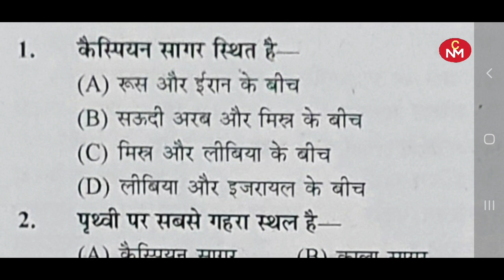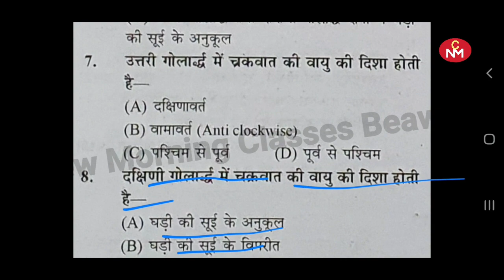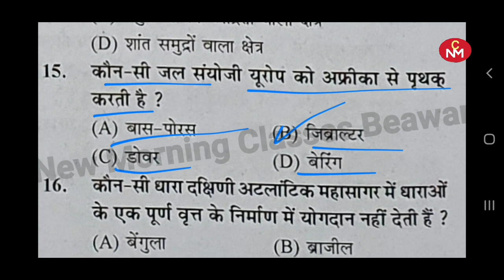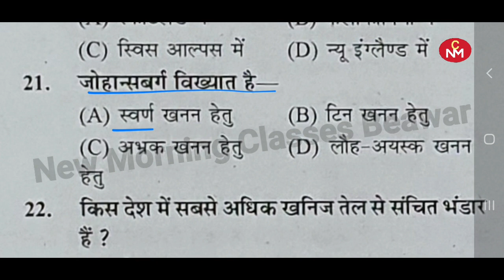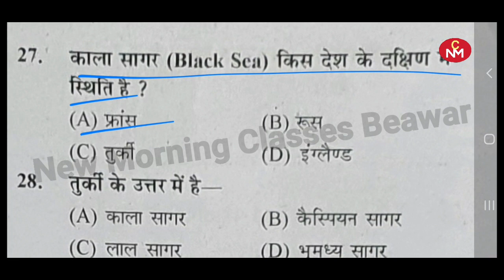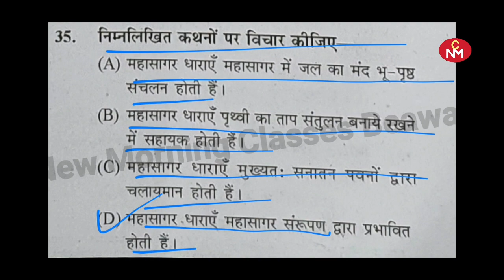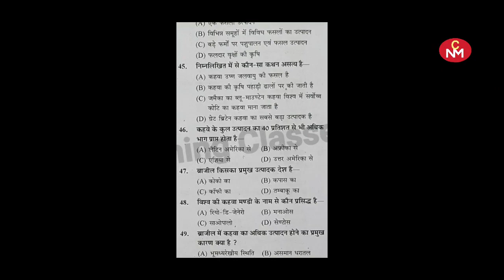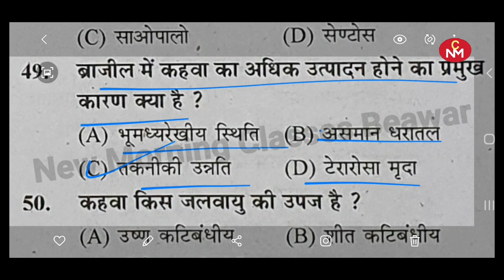भूगोल के 50 महत्वपूर्ण प्रश्न|Geography 50 Important Questions |By Amjad Sir|NMC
⭐महिला एवं बाल अपराध imp questions

New morning classes(Beawar)
Director:-Amjad sir

Teacher:-Amjad sir

D.O.P& Editor
Hakam